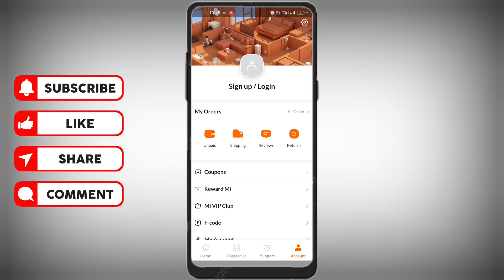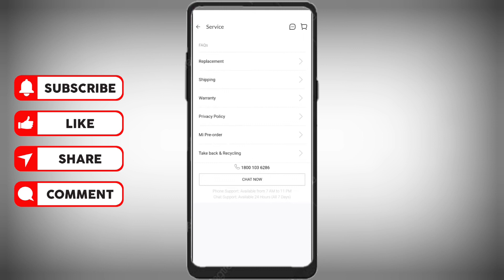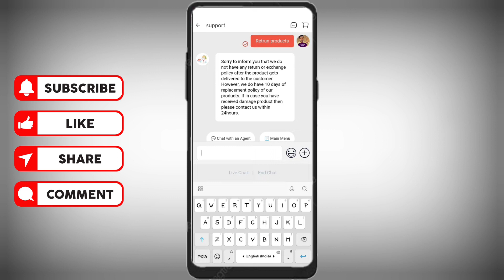mi store se order return kaise kare | mi store par order return kaise kare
mi store se order return kaise kare
mi store par order return kaise kare
mi store se replacement kaise kare
mi store se refund kaise kare
redmi 12 5g mi store se order kaise kare